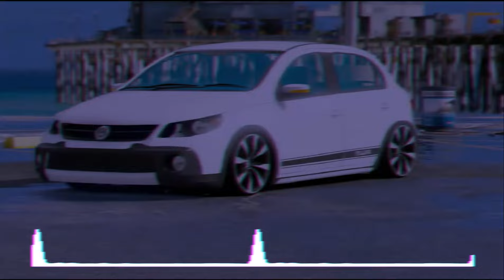MEGA FUNK - É QUE HOJE VAI TER FESTINHA - BATIDA SC - DJ KLEITON SC